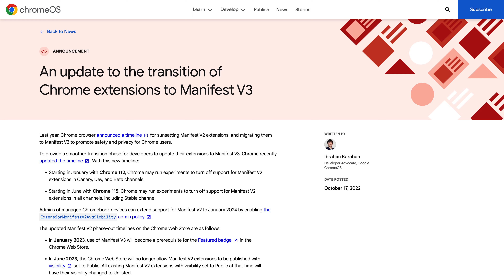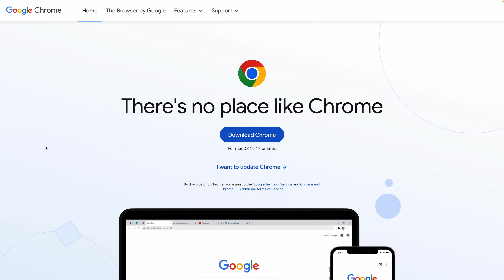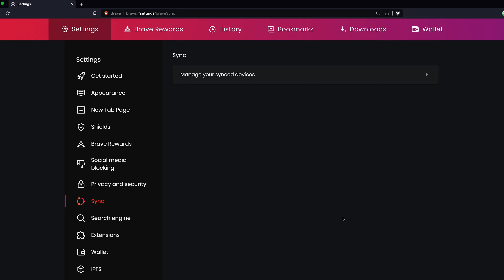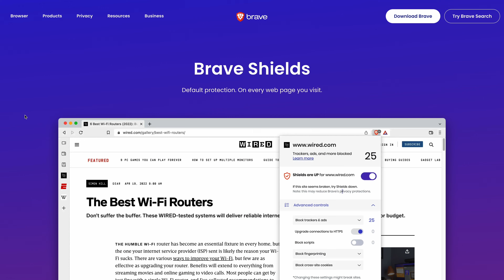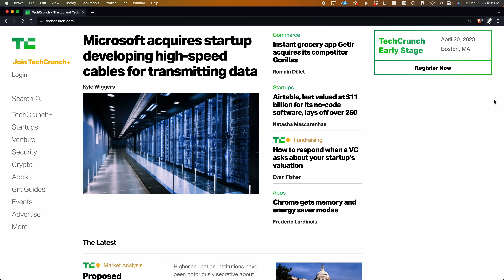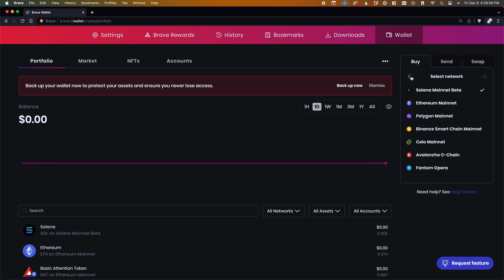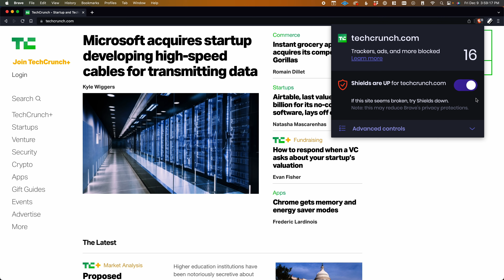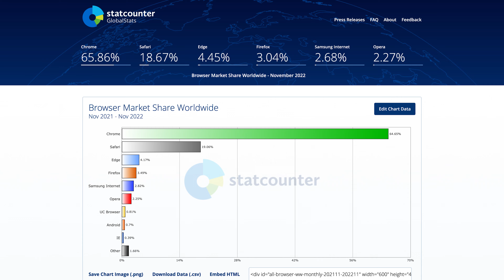Brave vs. Chrome: I'm DELETING Google Chrome!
It's official. I'm deleting Google Chrome! Here's why I prefer Brave.

0:00 - Why Am I Deleting Chrome?
0:24 - Why Past Attempts Failed
0:46 - Chrome's Fatal Flaw: Manifest V3
1:34 - Brave First Impressions
1:59 - Brave Sync
2:18 - Using Chrome Extensions
2:48 - Profiles
3:03 - Isn't Brave Basically Chrome?
3:18 - Brave's Rebuttal
3:34 - Brave Ad Blocker
3:59 - Brave Ads
5:00 - Brave Rewards
5:28 - Crypto Wallet
5:45 - Web3 Domains
6:01 - Brave's Biggest Downside
6:13 - What Is Chromium?
6:36 - Is Chromium Sharing Data?
7:11 - Why I Still Use Chromium